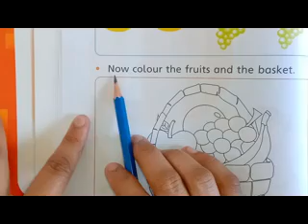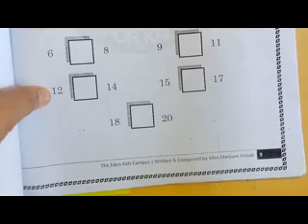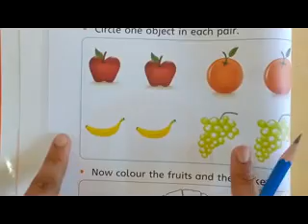26th Lecture 19 May Class Playgroup